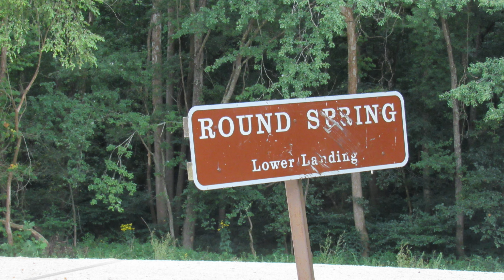Paddle the Midwest: Current River Pulltite to Round Spring August 2021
Current River - August 2021  Pulltite to Round Spring- 9.1 miles 5 hrs 54 minutes- River guage at Akers: 290 CFS at .90 height- height is deceptive- plenty of water with no chance of dragging.  This was day one of a two day trip to Eminence MO to enjoy both the Jacks Fork and the Current- what a great part of the country to paddle.
Kayak: Old Town Loon 126  Paddle: Aqua Bound Tango
Music: River by Bishop Briggs, which I paid for and make no copywrite claim.